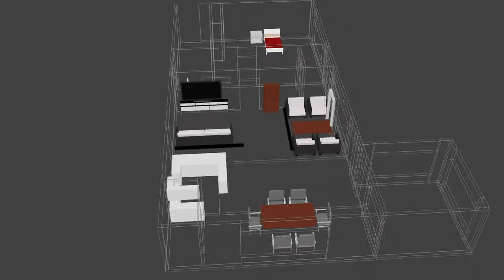test_render_apartment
testing a 360 look around of an apartment I am molding in blender. :P